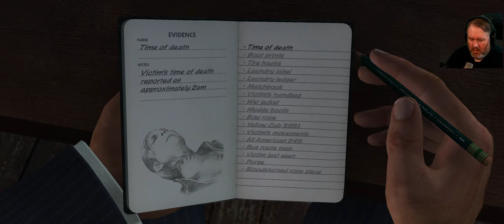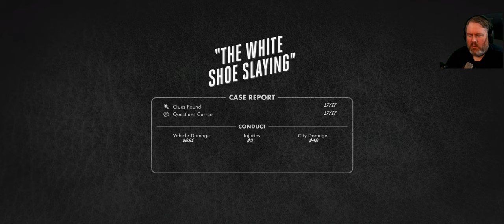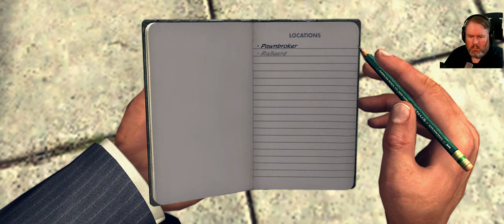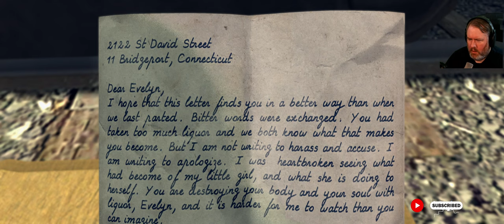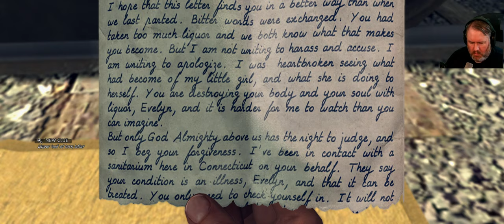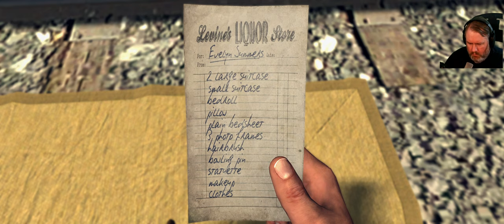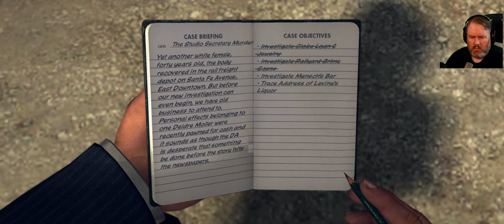The City's Thin Veneer of Glamour Is Shiny Indeed... || L.A. Noire Ultrawide Blind Playthrough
Too bad the veneer is so thin, and what hides beneath is so dark...

Step into the gritty world of crime noir with this thrilling blind playthrough of L.A. Noire! In this series, experience the suspense and mystery as I navigate through the crime-ridden streets of 1940s Los Angeles, where corruption and deception lurk around every corner.

Join me on this captivating journey into the dark underbelly of LA as I uncover clues, interrogate suspects, and solve complex cases in a visually stunning ultrawide format. Feel the tension rise as I make critical decisions that will shape the outcome of each investigation, while unraveling a gripping narrative that will keep you on the edge of your seat.

Whether you're a fan of classic detective stories or just looking for an exciting gaming experience, this blind playthrough of L.A. Noire is perfect for you. Don't miss out on this unique opportunity to witness the game unfold in real-time and immerse yourself in the captivating world of detective noir. Grab your popcorn and let's dive into the shadows together!